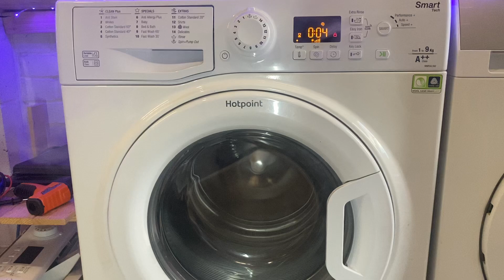Hotpoint WMFUG942 - 1400rpm Spinning Clockwise! (Rewired Motor)